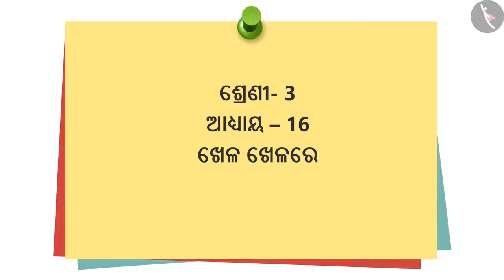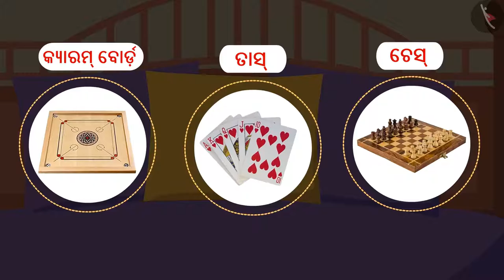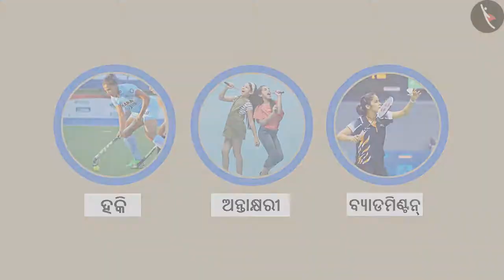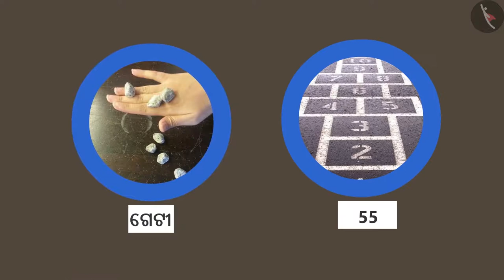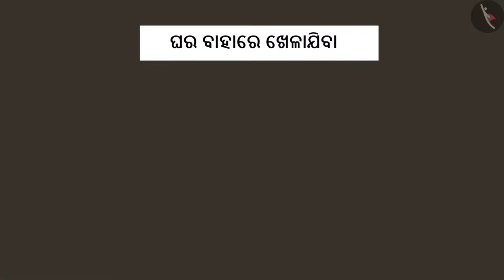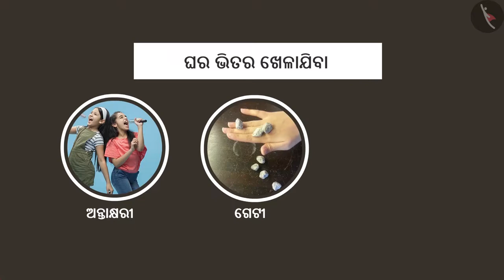ଆମେ ଖେଳୁଥିବା ଖେଳ | Part 1/1 | Games We Play | Odia | Class 3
कक्षा 3 | NCERT | ଆମେ ଖେଳୁଥିବା ଖେଳ | Part 1/1 | Games We Play | Odia | Class 3 | ଆମ ଚାରିପାଖରେ ଲୋକ

Class 3 | NCERT | Games We Play |  | People Around us

In this video, we will study about Games We Play.